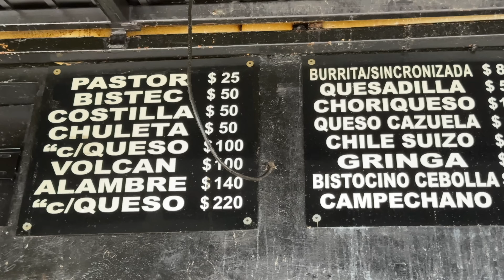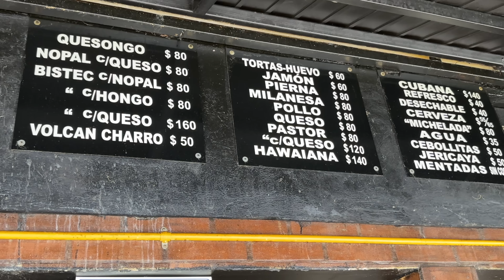TACOS al PASTOR en CDMX ¿Son ESTOS los MEJORES 😱? *4K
🌮 PRUEBEN los TACOS al PASTOR que hacer en el Vilsito: ¡Dicen que son Los MEJORES!

Amigos 🤗 ¡Hola a todos un día más! En este video, les llevo a probar los que dicen ser Los Mejores Tacos al Pastor de CDMX en la Famosa taqueria elvilsito . Acompáñenme a descubrir por qué estos tacos son tan especiales y qué los hace los favoritos de muchos. Les compartiré mis impresiones y algunos tips para disfrutar al máximo de esta deliciosa experiencia. ¡No se lo pierdan!